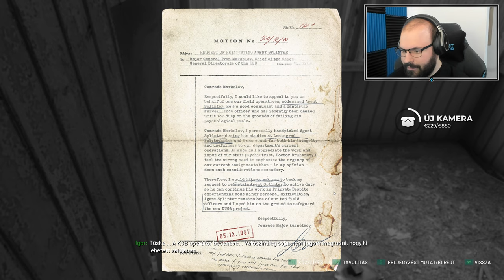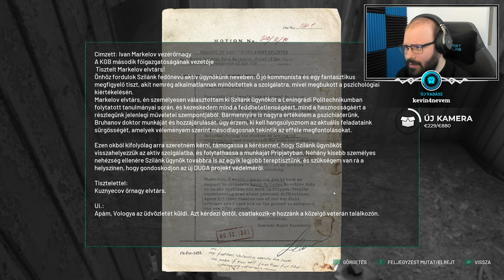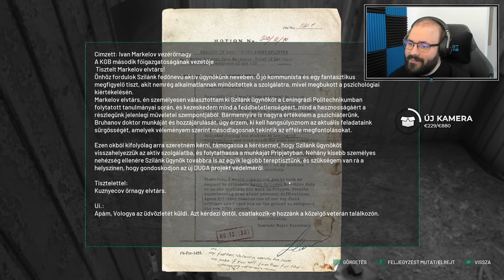🤯 Fullos sotit találtam | Chernobylite #3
A játékot a The Farm 51 biztosította.